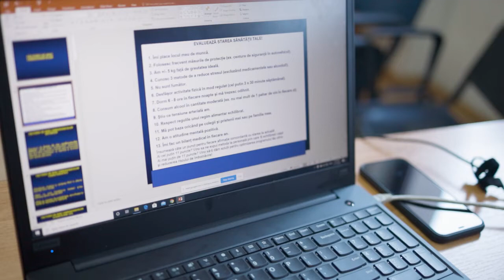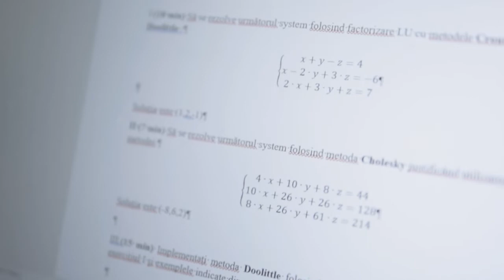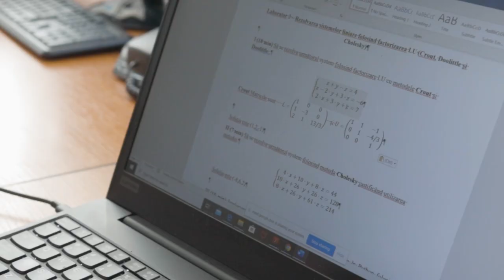Curs online dedicat cadrelor didactice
Universitatea de Vest lansează primul program online postuniversitar pentru cadrele didactice. „Resurse educaționale și digitale pentru instruire online” este o inițiativă care are scopul de a forma cadrele didactice din invățământul preuniversitar. Programul va oferi participanților pregătirea necesară pentru predarea online și pentru utilizarea instrumentelor digitale potrivite. Cursurile vor dura șase săptămâni, iar perioada de înscriere se termină pe 10 iunie 2020.